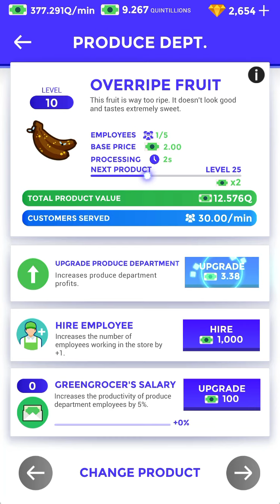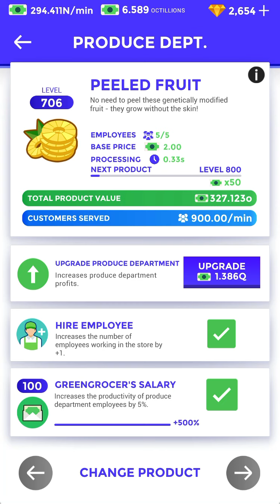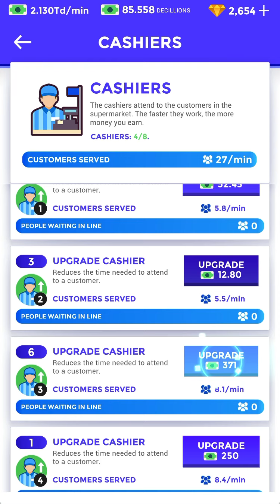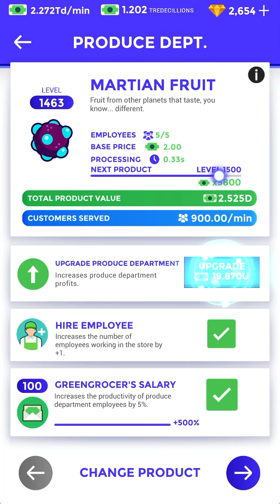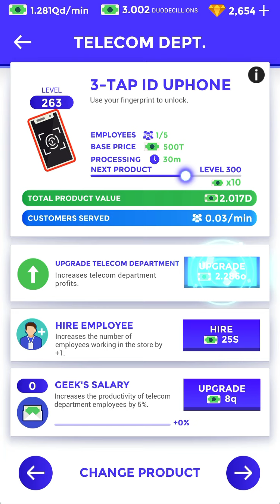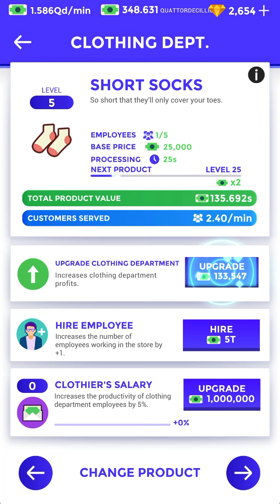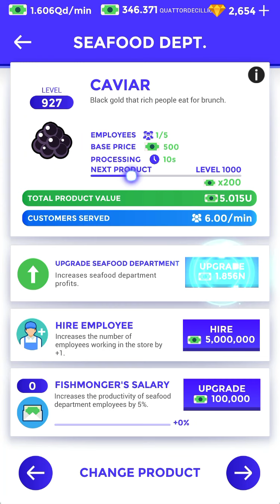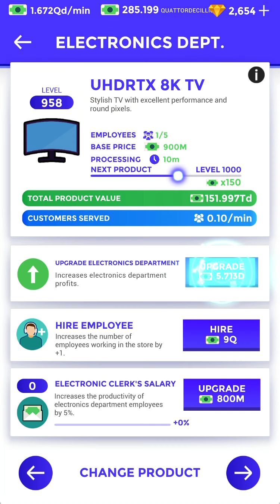Getting a lot of cash in idle supermarket tycoon